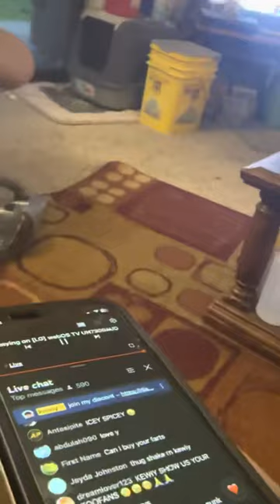Watching Kewiy the GEEK NERD on Omegle live June 10th 2023